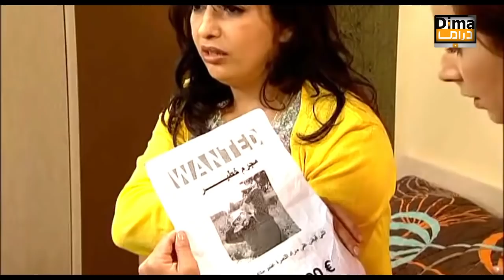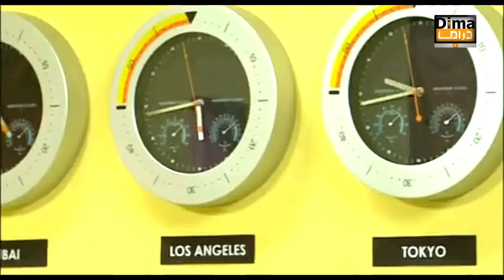SÉRIE Ash Labnat HD سلسلة الكوميديا عش البنات جناح الهوى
سلسلة الكوميديا عش البنات جناح الهوى